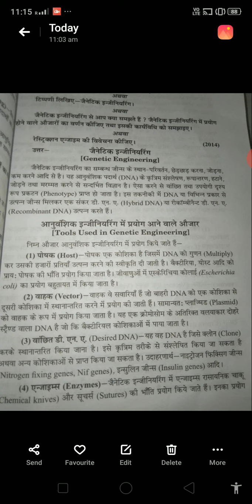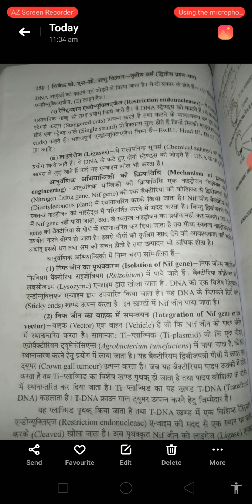Genetic engineering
Based on B. SC. 2nd year syllabus